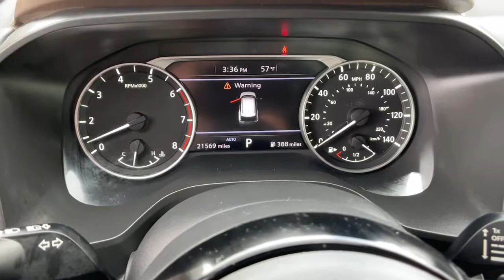2021 Nissan Rogue Carson City, Reno, Yerington, Northern Nevada, Elko, NV 22-0639B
Caspian Blue Metallic Used 2021 Nissan Rogue available in Carson City, Nevada at Champion Chevrolet Reno. Servicing the Reno, Yerington, Northern Nevada, Elko, NV area.